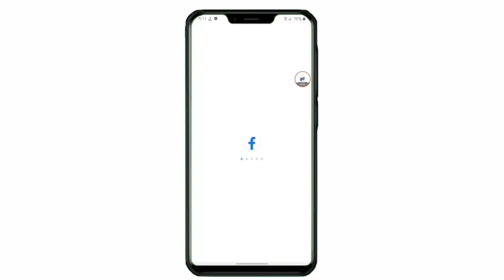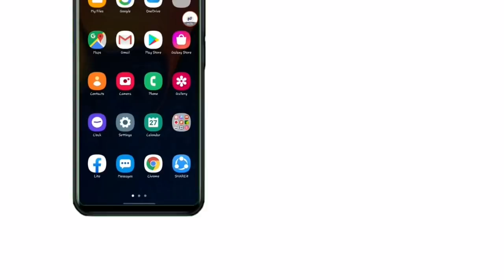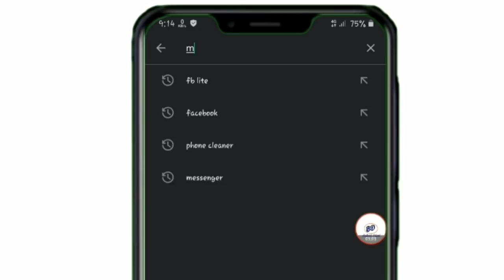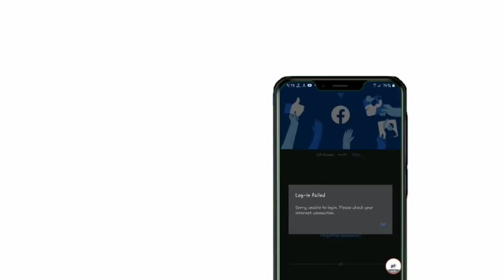Sorry unable to login please check your internet connection facebook | Facebook not working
Your question:
ফেসবুক কাজ করেনা কেন
মেসেঞ্জার কাজ করেনা কেন
Sorry unable to login please check your internet connection facebook
ফেসবুক চালাতে পারছি না কেন

        BD Android School